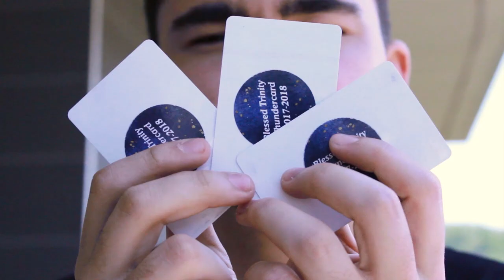2017 - 2018 Blessed Trinity ASMV